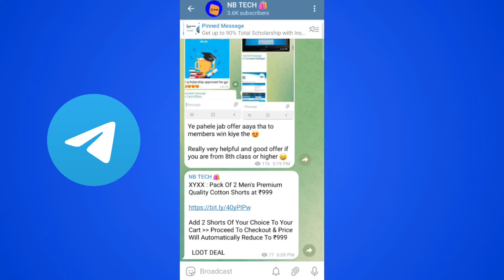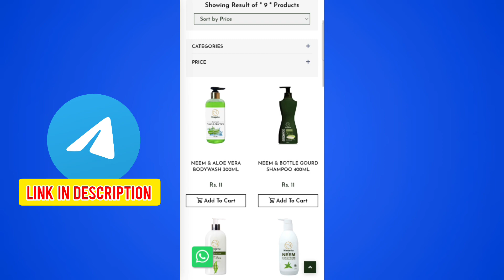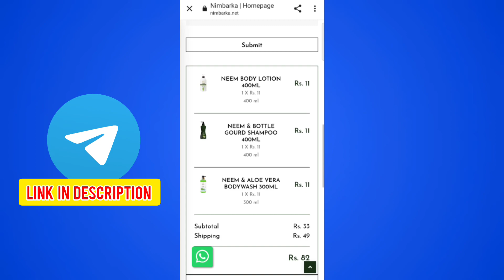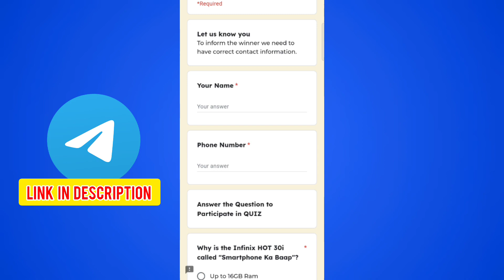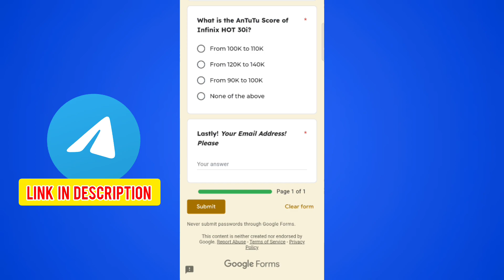Free Shopping Products | Free Shopping Today | Sample Products | free Smartphone | Free Shampoo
Free Shopping Products | Free Shopping Today | Sample Products | free Smartphone | Free Shampoo free shopping loot today | free shopping apps | free shopping | free shopping today |free Smartwatch

shopsy New ₹1 sale
shopsy ₹1 store
sample product
free goodies
free saman
free products
meesho 9 rupees sale time
meesho 9 rupees sale order kaise kare
meesho 9 rs offer
meesho rs 9 sale
free sample products today
shopsy rs 1 sale
shopsy 1 rs sale
shopsy 1 rupees sale time
ree products today
shop n earn
meesho mahaloot offer
meesho haul
meesho sale today
meesho 9 rupees offer
meesho 9 rs sale order trick meesho 9 rupees sale trick